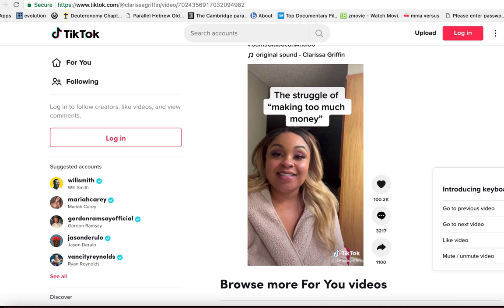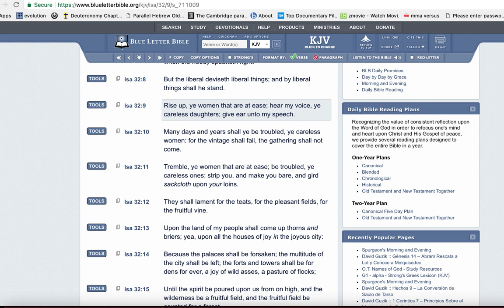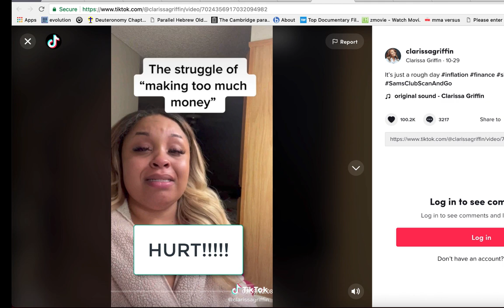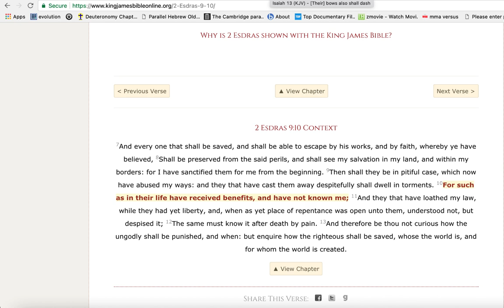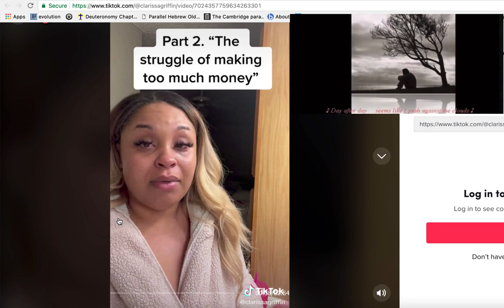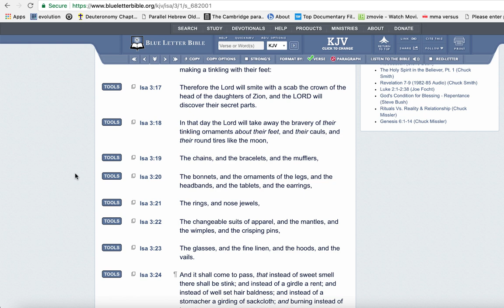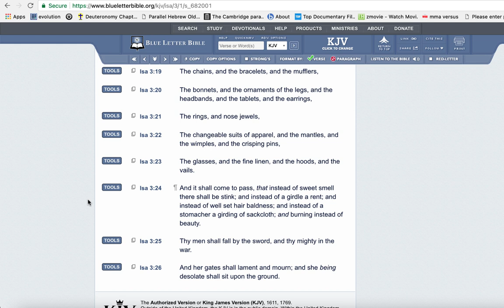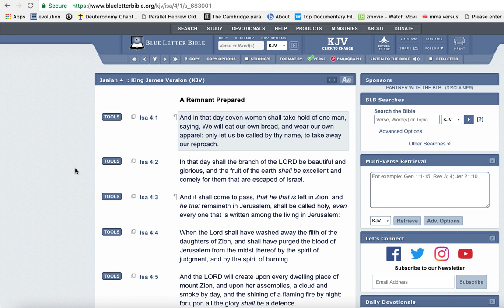RISE UP YE WOMEN AT EASE